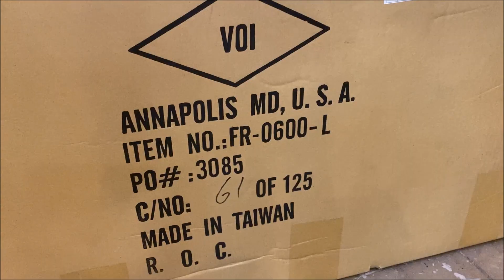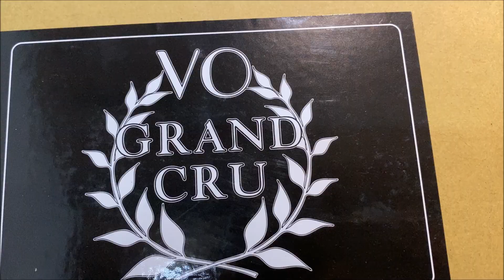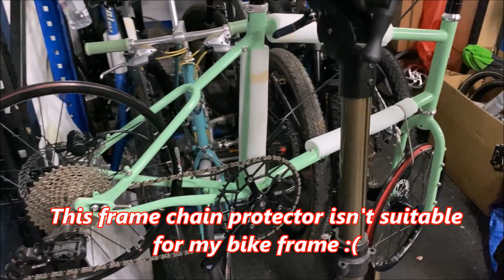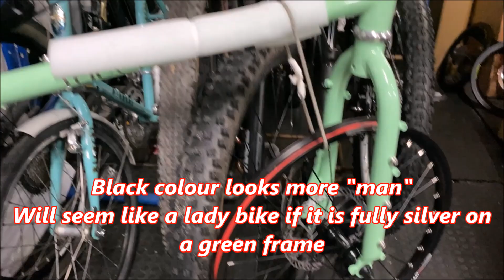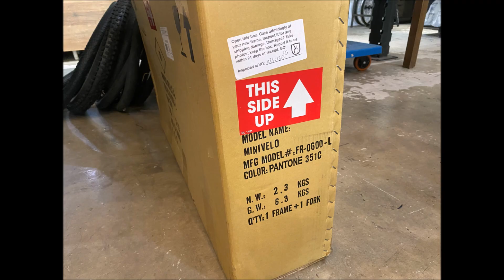LIOW VIDEO: My Velo Orange Mini Velo Bicycle 小径自行车定制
After visited many bike shops to test ride different types of bicycle, I finally custom made this Velo Orange Neutrino Mini Velo at Ron's Cycle shop. This will be my last bicycle for daily transport. Bike frame: S$1650.